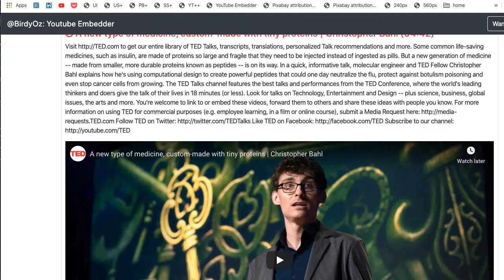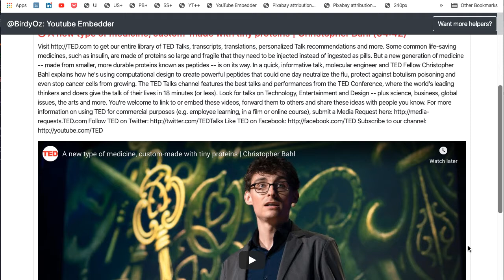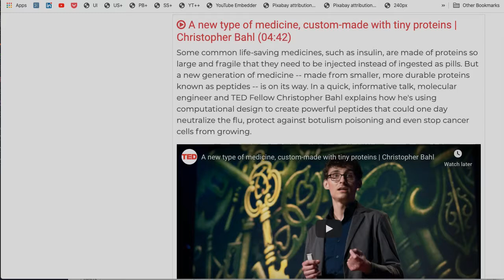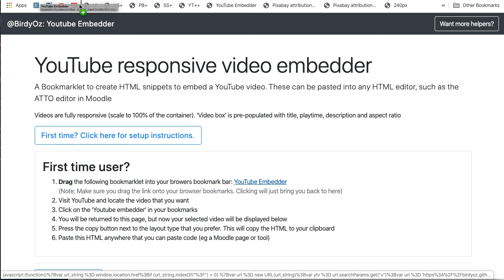Youtube responsive video embedder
Get responsive Youtube embed code, complete with video box, title, description and playtime